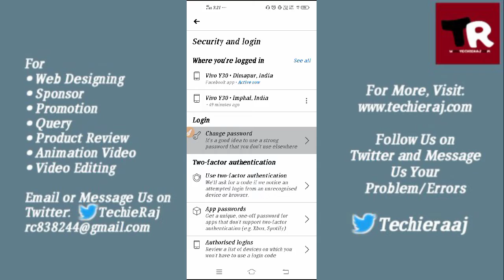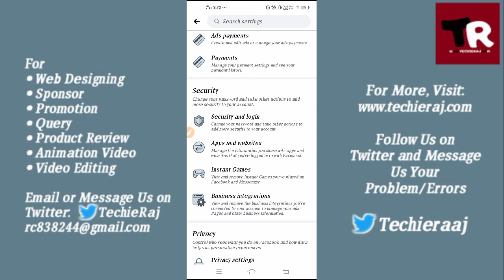How to Change Facebook Password Without Any Code